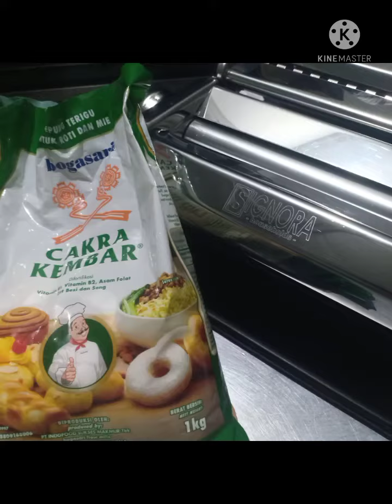Membuat mie dengan mesin mie signora bisa juga buat kulit pangsit